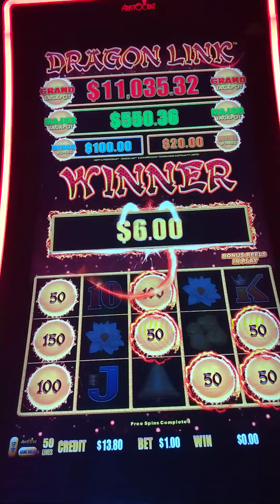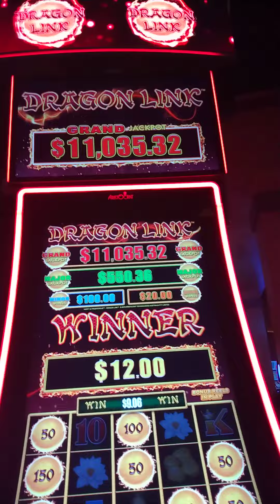Slots - Dragon Link 🐲